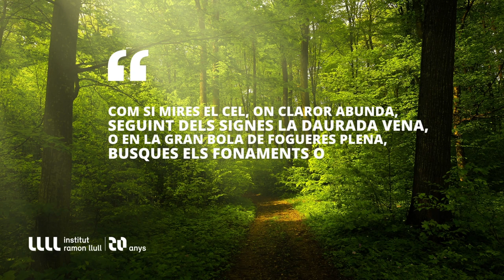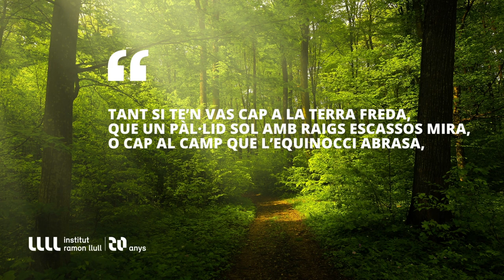DMP2023 i XarxaLlull: Tant si baixes la vista vers la immunda